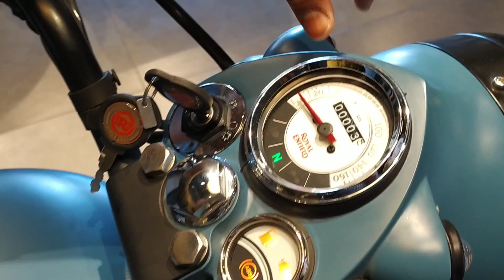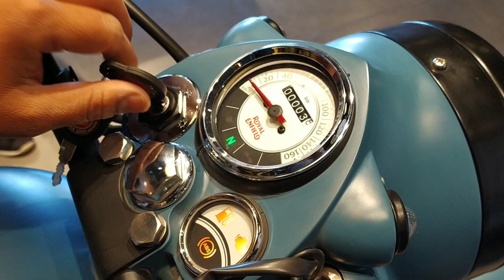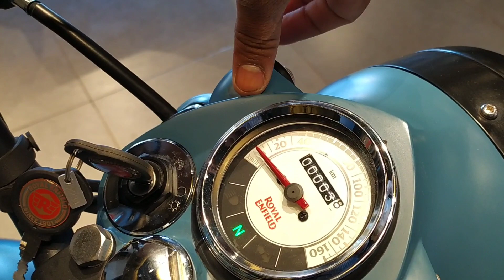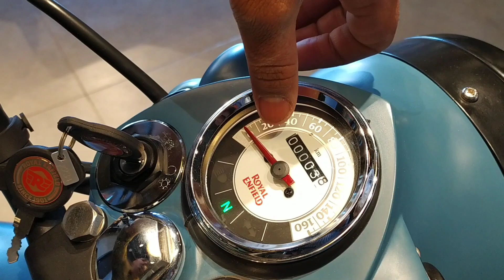Top 10 Reason Why To Buy ROYAL Enfield Classic 350 BS6 ✔️🔥 || Classic 350 BS6 Pro & Cons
Hello friends,

In this video I am going to tell you about All new  Royal Enfield Classic 350 Bs6 10 Reason To Buy Classic 350 Bs6 model what's new in this model...?? Complete Review, Walk-Around,All New Features In BS6 Model,Price??Seat Hight And Exhaust Note

Royal Enfield Classic 350 BS6 Model

Royal Enfield Classic 350 Airborne Model

Royal Enfield Classic BS6 Price??

Royal Enfield Classic 350 BS6 New Changes

Royal Enfield Thunderbird 350x Bs6

Thunderbird 350 Bs6

Royal Enfield Thunderbird 350X Bs6 Price??

Royal Enfield Thunderbird 350X New Changes??

so,